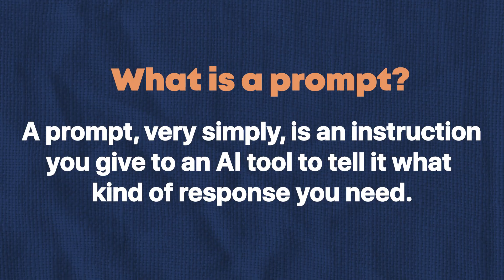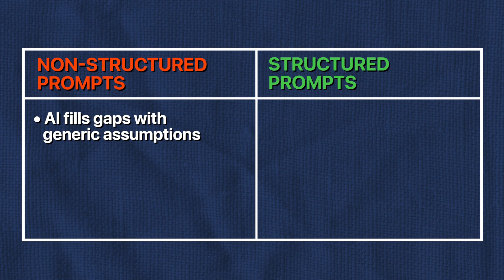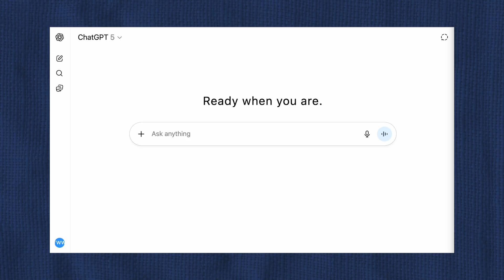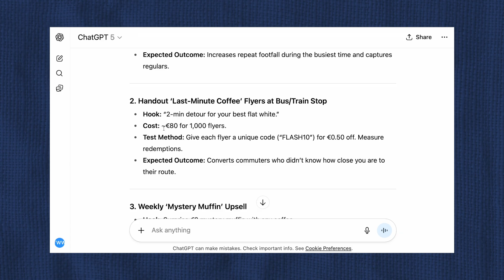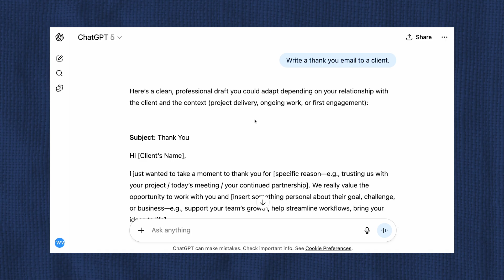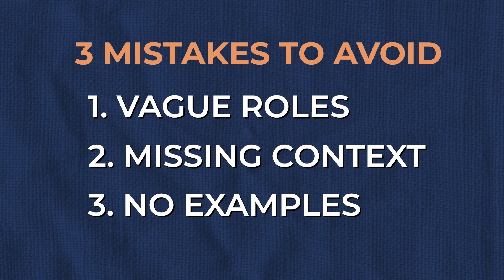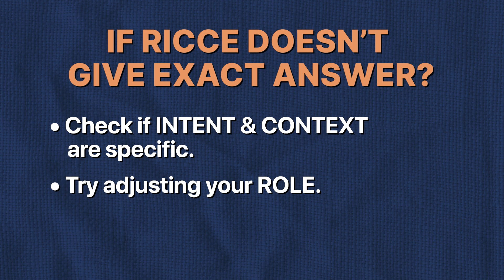Prompt Engineering Tutorial: How I Get Better AI Results with RICCE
Prompt Engineering Tutorial: Want better AI results in less time? The secret isn’t more tools—it’s better prompts.

In this video, I’ll walk you through a step-by-step Prompt Engineering Tutorial using the RICCE framework—a beginner-friendly method that helps you write more effective prompts, every time.

If you’re tired of rewriting AI outputs or feeling stuck, this guide is for you.

✅ What You’ll Learn:
- Why most people struggle with prompting
- How to use the RICCE method (Role, Intent, Condition, Context, Example)
- Real before/after prompt transformations
- Quick fixes for common AI prompt mistakes

⏱️ Timestamps
0:00 – Why most people fail at prompt engineering
0:48 – What is an AI Prompt?
2:01 – The RICCE Framework Explained
2:14 – Example Prompt Using RICCE
3:26 – Why Prompting Frameworks Help
5:17 – Try It Yourself
5:29 – Common Mistakes to Avoid
6:45 – What’s Next + Free Prompt Toolkit

💬 Want to try it? Write your own RICCE-style prompt in the comments—I’ll pin the best transformation.